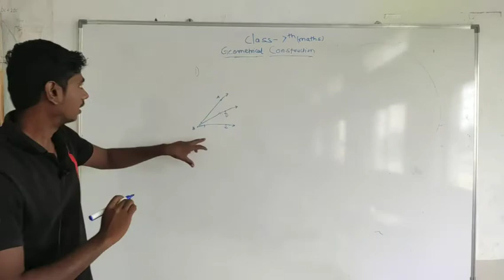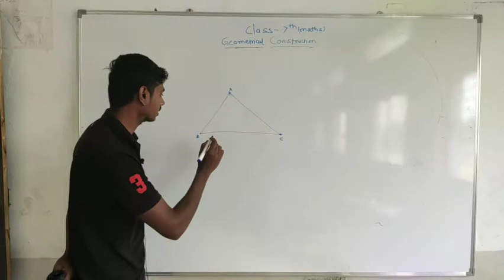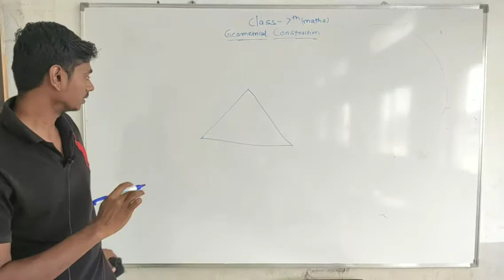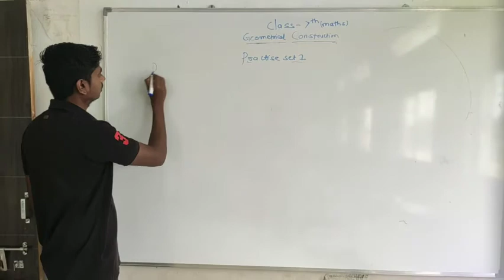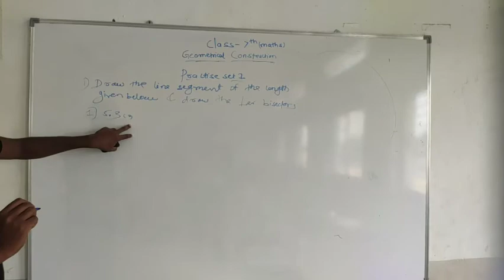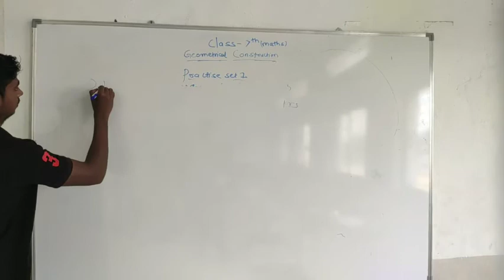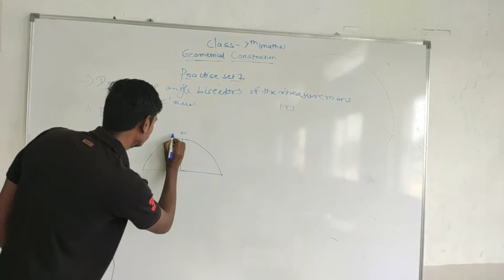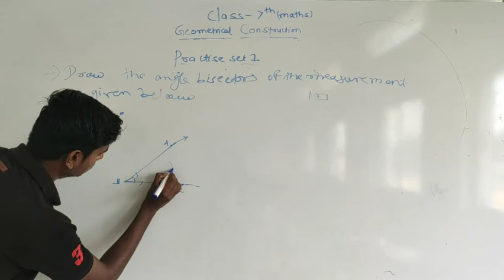GEOMETRICAL CONSTRUCTION CLASS :- 7TH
PRACTISE SET 1
1)DRAW THE PERPENDICULAR BISECTOR
2) DRAW THE ANGLE BISECTOR